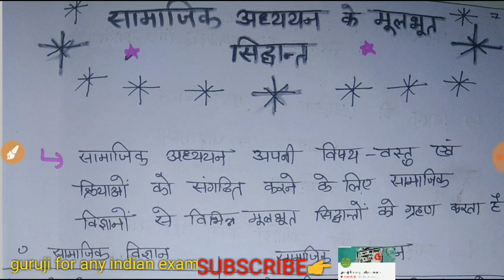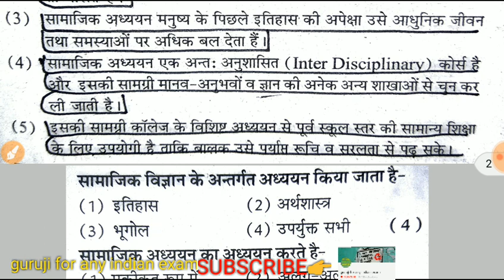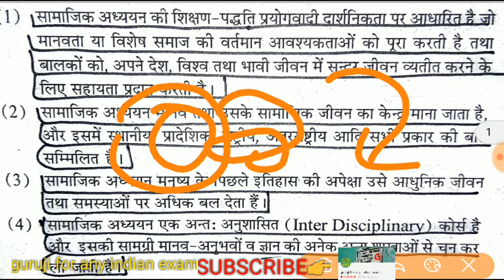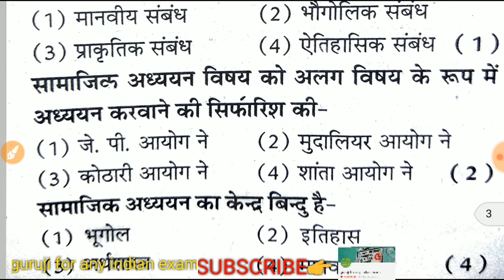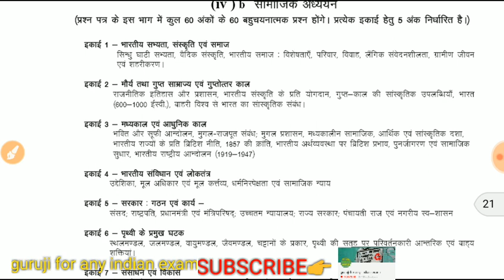शिक्षाशास्त्रीय मुद्दे पार्ट-3